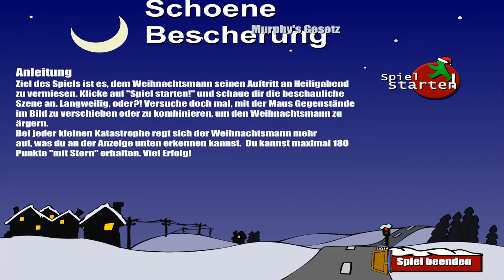Noel Baba Kızdırma Oyunu🎅🏻